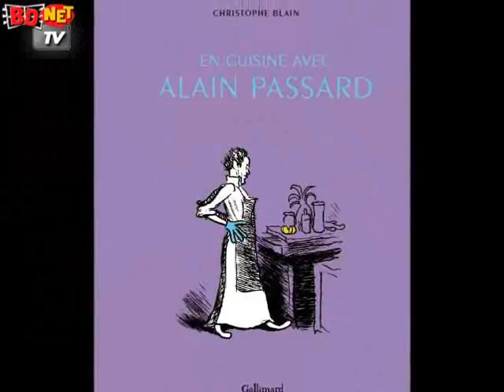Flash du 28 Mai 2011